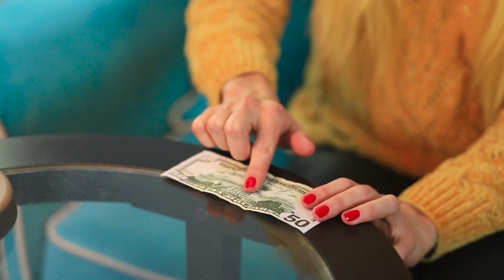16 Zaubertricks, Die Ihr Ausprobieren Könnt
Wollt ihr eure Freunde überraschen? Dann wird euch das neue Video auf jeden Fall gefallen - 16 einfache Zaubertricks!

Zubehör:
• Decke
• Besen
• Gummibänder
• Stifte
• Geldschein
• Strohhalm
• Ein Glas Milch
• Puppenarm
• Großer Karton
• Messer
• Fäden
• Schwarzer Stoff
• Schwarzes T-Shirt
• Cola Flasche
• Papiertüte
• Strumpfhose
• Socke
• Silikonfinger
• Box